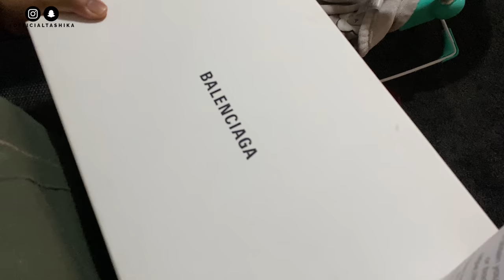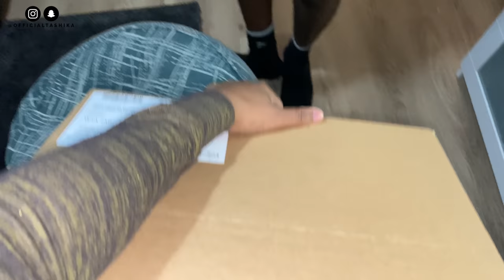SURPRISING MY JAMAICAN MOM WITH $750 BALENCIAGA TRAINERS ♡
I love and appreciate the support I get from every single one of you💙

📨Hey Lovelies, In today's video, I surprised my mom with a pair of £565 Balenciaga Speed designer trainers, enjoy!

🙋🏽‍♀️ABOUT TASHIKA BAILEY
Age? 23
Height? 5ft1
Nationality? Jamaican

* Some links are affiliate, meaning if you choose to purchase an item with the link in the description box, it does not change the price in any way, however, I earn a small commission which enables me to continue creating content for this channel. I am not paid or asked to use these links.